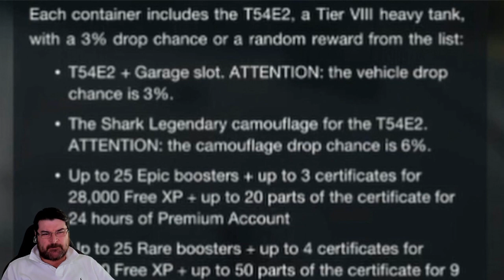WOTB | T54E2: CAVEAT EMPTOR!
*WARNING THIS VIDEO WILL SERIOUSLY DAMAGE YOUR HEALTH
Here we go again, another Tier 8 premium and another crate tank! Unlike recent crate tanks, this one has no charms so there is no guarantee you will get it. Not only that it has a whopping 3% drop chance. OK so its for gold, not real cash (but you need real cash to get gold!) but do you really need a T8 heavy? It's not like T8 doesnt have any Premium Heavies knocking around (turns to IS-6 and Lowe).

Seriously, be careful with this one. I am not trying to tell you how to spend your hard earned cash - that it your call, but limit yourself and do not do what I show you in this video, it will ony make you mad!